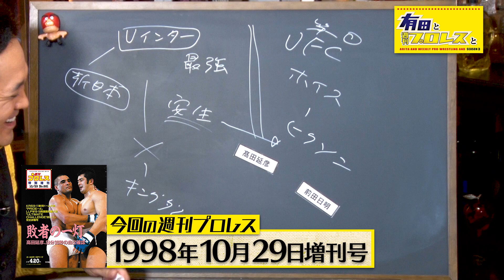有田、最多出演ゲストのチュート福田を相手にベストバウトを語る!!／『有田と週刊プロレスと シーズン3』予告編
業界騒然、プロレスファン熱狂のプロレストークバラエティ『有田と週刊プロレスと』が遂に帰ってきた！

本作は、プロレス大好き芸人、くりぃむしちゅー有田哲平が「週刊プロレス」を教科書代わりに、毎回多彩なゲストを迎え、豊富な知識とトーク力で語って、語って、語りまくり、プロレスから学ぶべき人生の教訓を伝授する究極のプロレス番組。おもしろすぎるプロレストークで、有田ワールドにハマる人が続出！続編への多数の待望論を受け、最新シリーズ『有田と週刊プロレスと シーズン3』（※毎週水曜更新）がAmazon Prime Videoにて独占配信中！

この度、チュートリアル・福田充徳の4度目のゲスト出演が決定！

【シーズン2】でのベストバウトの呼び声高い 『髙田延彦vsヒクソン・グレイシー』の“再戦”を語る!!
2018年8月22日Amazon Prime Videoよりシーズン3配信開始